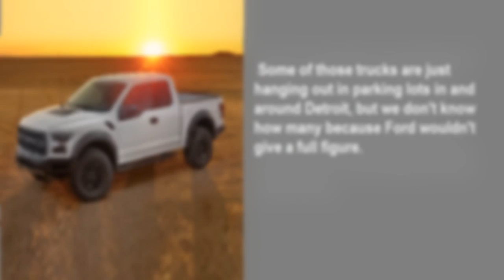Your 2017 Ford F-150 may take a little longer than expected